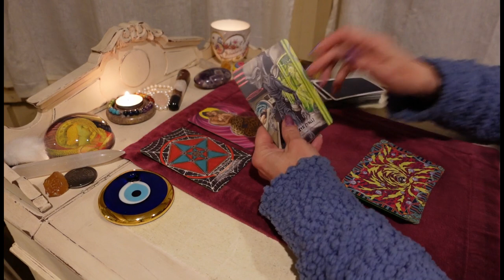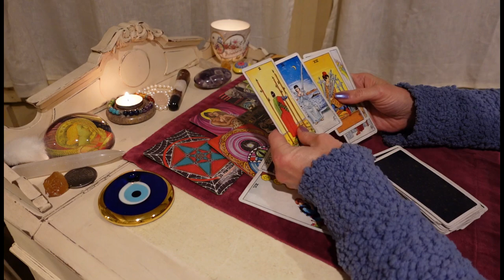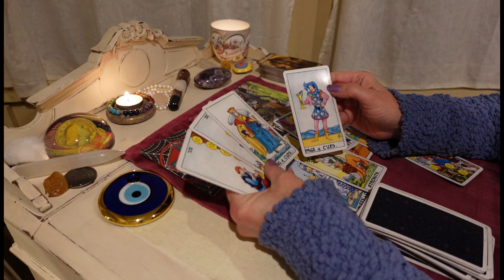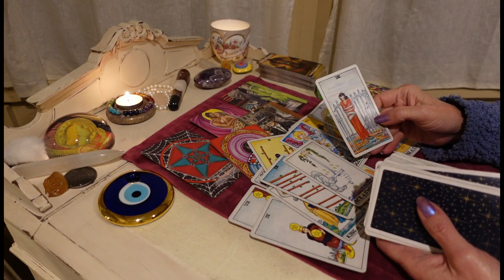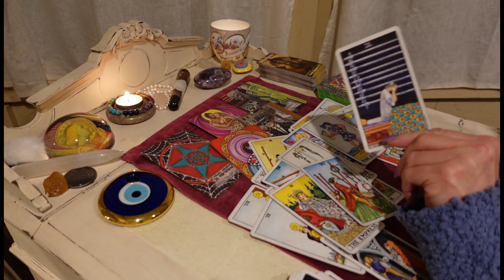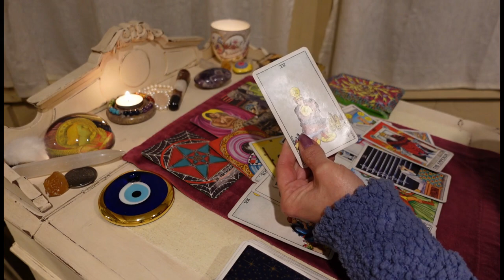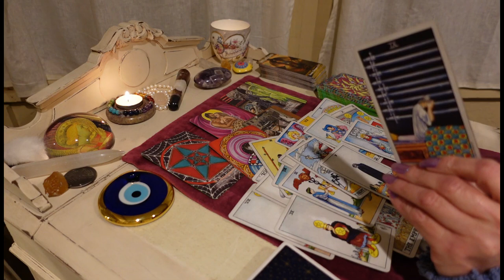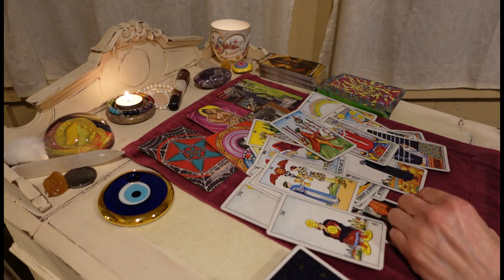EARTH SIGNS (Taurus Virgo Capricorn) They Either Talk to You, Or Lose You Time's Up. Love Tarot